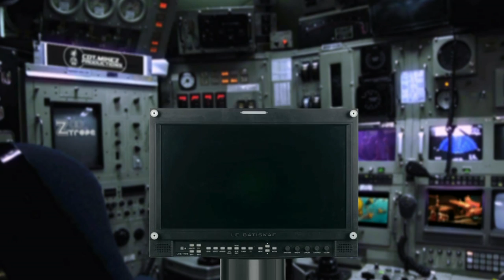Le Periskop de Malted Milk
Le Batiskaf à Nantes présente Le Périskop
"Le périscope (n.m.) : instrument d'optique permettant à un bathyscaphe d'observer au dessus du niveau de la mer".
Le Périskop c'est pour nous :
Un temps d'observation et de rencontre mensuel entre des invités et les artistes que nous soutenons.
Un temps d'immersion, de partage et d'échange convivial autour d'une expérience musicale.
Un temps de collaboration technique et professionnelle pour offrir une visibilité des artistes sur internet grâce à un support vidéo live.